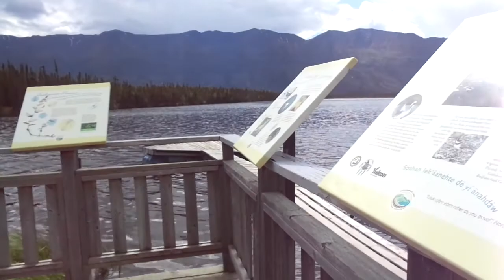PINCKHANDLE LAKE YUKON, CANADA